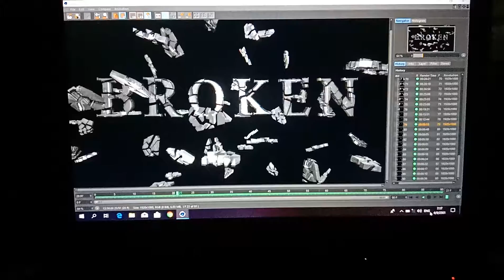Broken Glass Logo